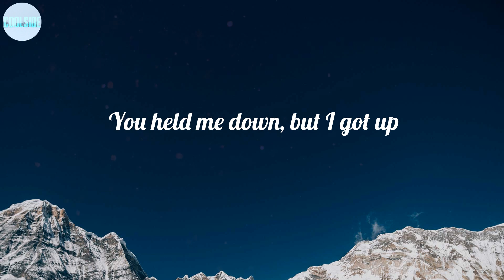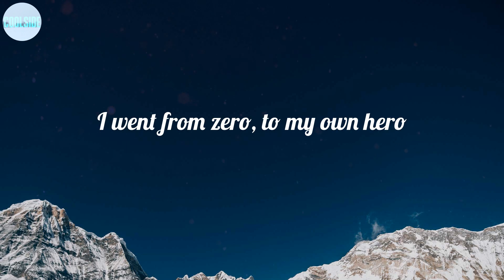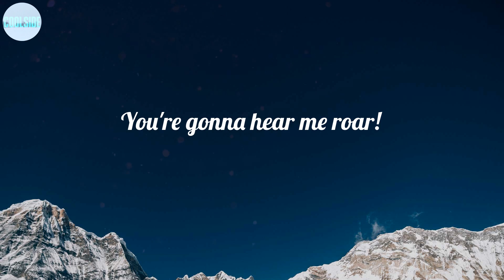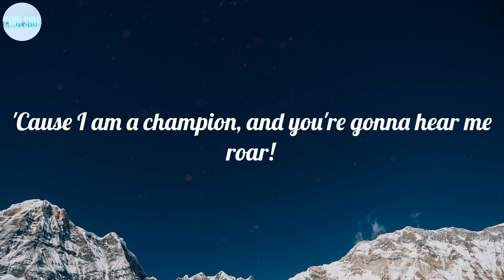Katy Perry - Roar (Lyrics) ~ Oh oh oh oh oh oh oh oh